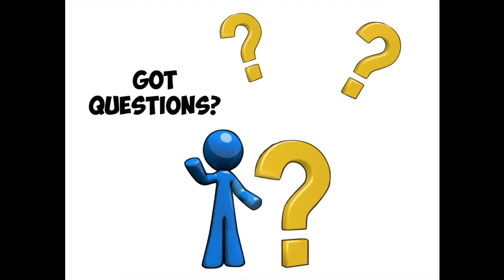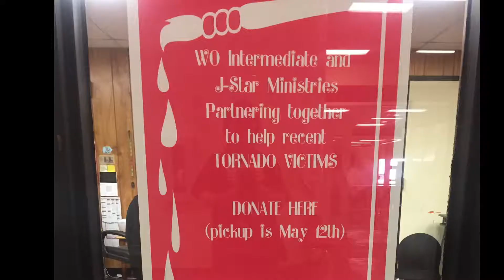MA 5-8-2017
Weekly announcements for White Oak Intermediate School.